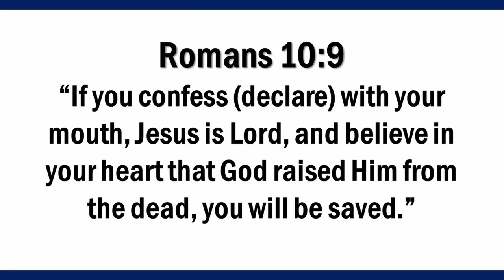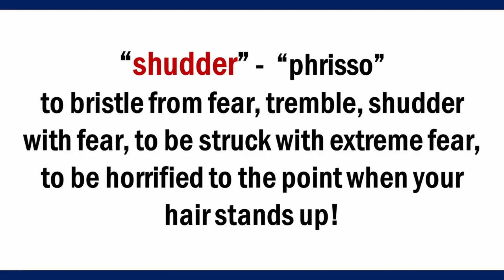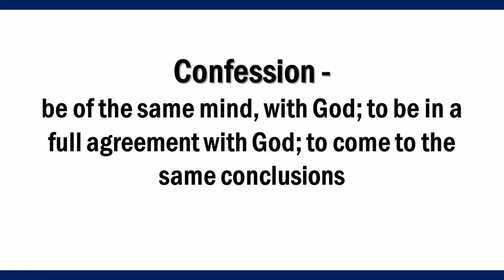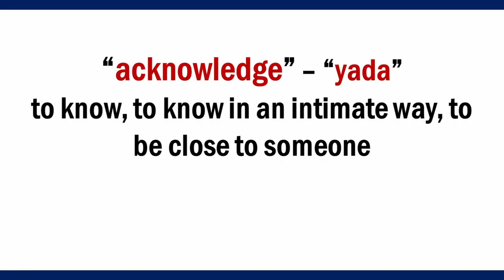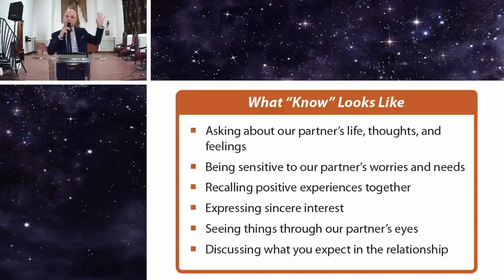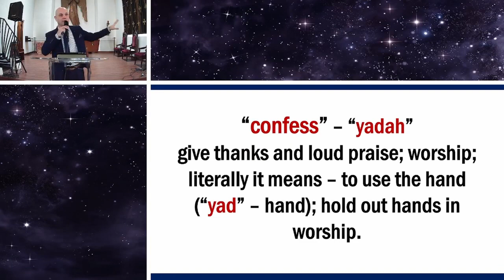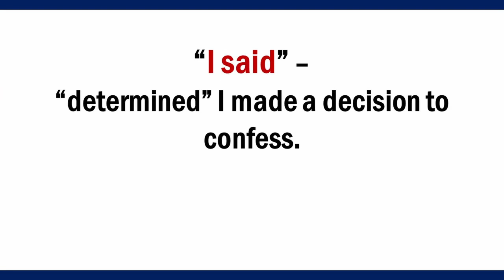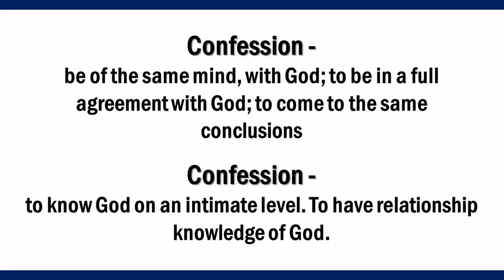DO YOU KNOW GOD?| Pastor A.Dyman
All credit to the speaker Pastor Andrew D.
Their sleep and owns path toward the path of God and His righteousness :
Pastors Channel @annodomini8925
@nycsda as you don’t want to miss HIS Messages filled with the Holy Spirit.

Does my faith go further than verbal commitment, acknowledgment, or declaration? What if I am only fooling myself into thinking that I have faith?  What is the real profession of faith? And what does it mean to confess Jesus before men?